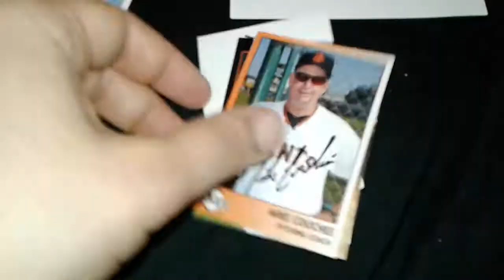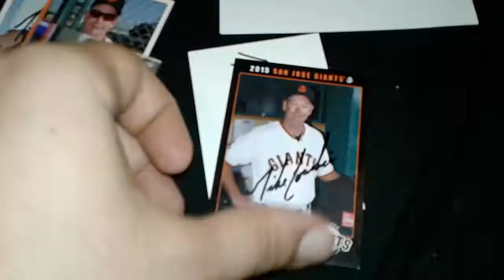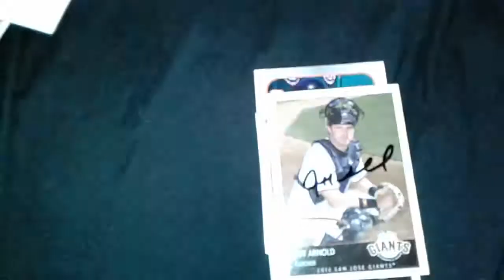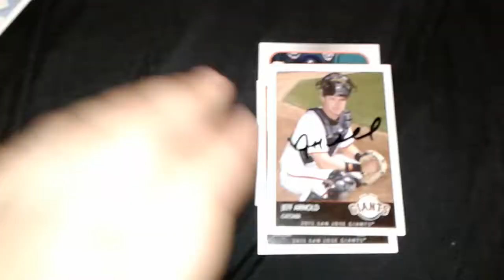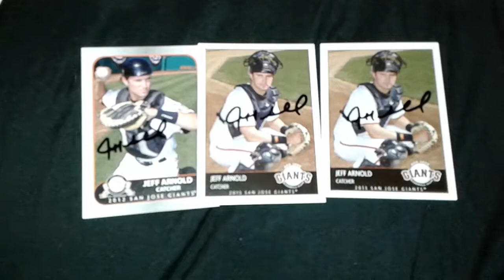Thru the Mail haul #3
This Weeks Haul
-Index card
-7 Minor League cards
-1 protector